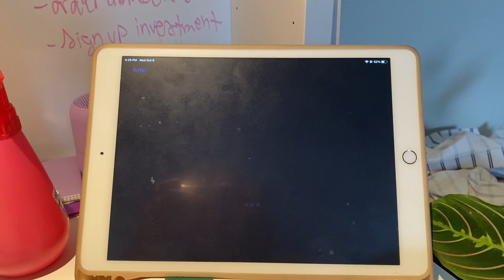Journaling Prompts For The New Year. 🤩🥳 Reflecting on 2021✨✨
Hello guys, i really wanted to do a journaling video for you guys and I wanted to share that with you today.